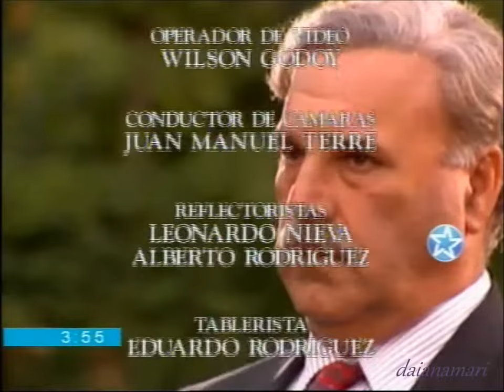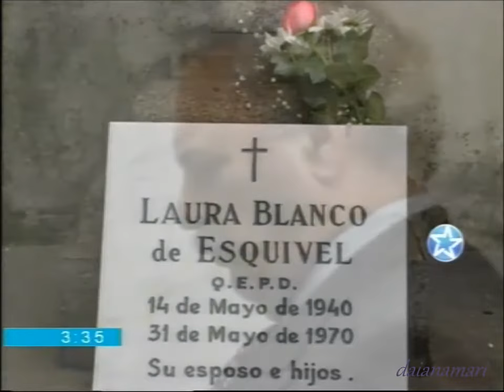Alas, Poder y Pasión 075 - Gustavo Bermúdez y Paola Krum